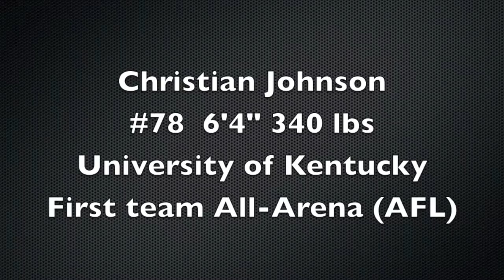Christian Johnson 2013 Highlight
Christian Johnson OL Philadelphia Soul #78. Awarded First team All-Arena and Offensive Lineman of the year (runner-up). 6'4" 340 lbs (game weight). University of Kentucky.